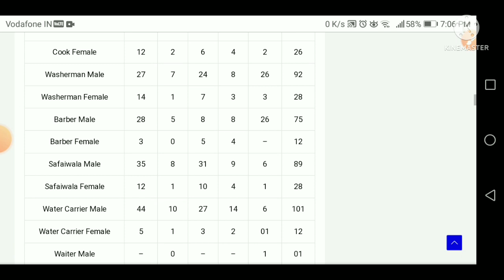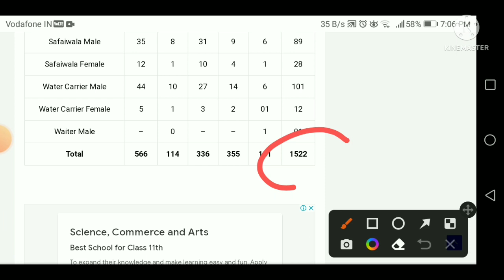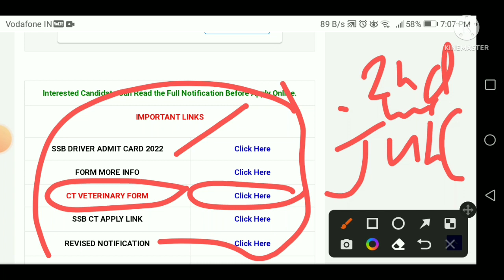ssb tradesman admit card 2022 l ssb vertinery admit card l ssb tradesman admit card l ssb news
ssb tradesman
ssb admit card date 2022
ssb tradesman ka admit card kab a rahe hain,
ssb tradesman 2020 ka admit card kab aaega,
ssb tradesman cook ka admit card kab aayega,
ssb tradesman 2020 ka admit card kab tak aayega,
ssb tradesman admit card 2020 veterinary,
ssb tradesman veterinary admit card 2021,
ssb tradesman veterinary admit card,
ssb tradesman veterinary admit card 2022,
ssb tradesman admit card 2021 extra knowledge